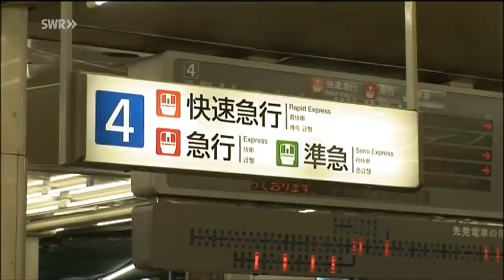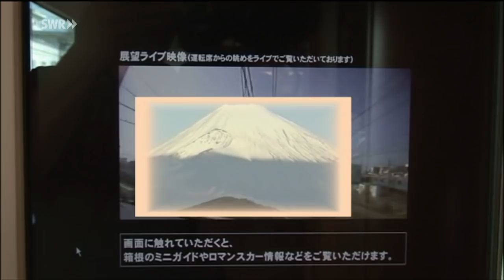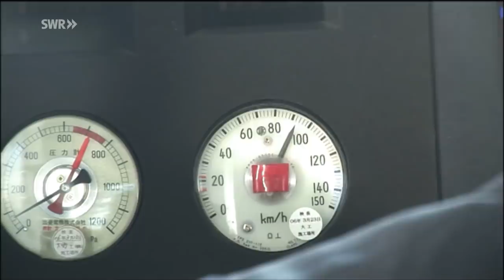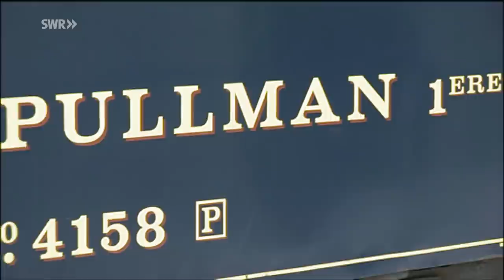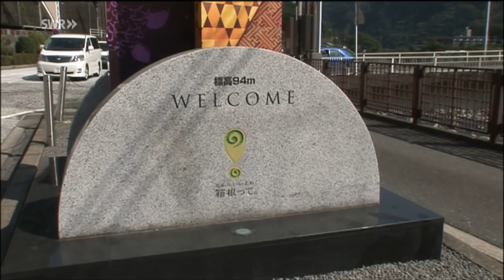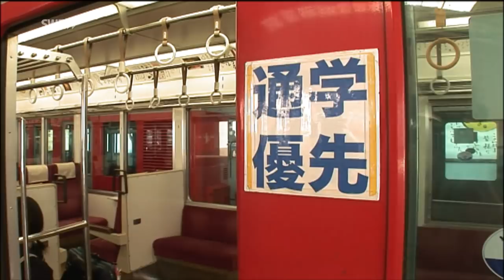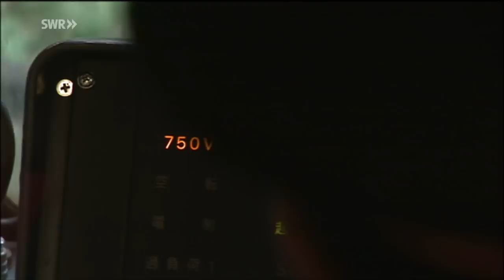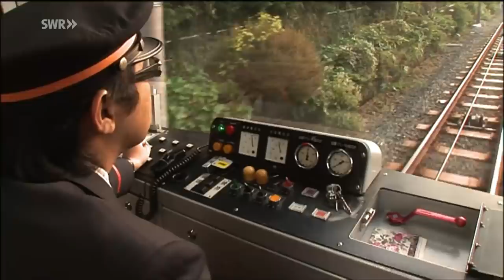Eine Reise in Japans grünes Herz | Eisenbahn-Romantik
Neu hochgeladen unsere Japanfilm von 2008, der Bahnen, Landschaften und natürlich die Menschen vorstellt. Dieses Mal geht die Reise von Tokio über 100 Kilometer Richtung Westen in die waldige Berg- und Seen-Region Hakone. Moderne Züge wie der "Romance Car" bringen zahlreiche Touristen aus dem In- und Ausland hierher zur Erholung, zur Kur oder einfach nur zur Sightseeing-Tour.
Die meisten Besucher kommen mit der Eisenbahn, im Land der aufgehenden Sonne eine wirkliche Alternative zum Auto. Besonders geschätzt wird das Naturparadies Hakone von Tokios Bevölkerung. Binnen kurzem kann man der Hektik der Hauptstadt entfliehen.
Diese Folge mit der Nummer 664 haben wir am 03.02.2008 zum ersten mal unter dem Titel ausgestrahlt: Eine Reise in Japans grünes Herz. eisenbahn-romantik